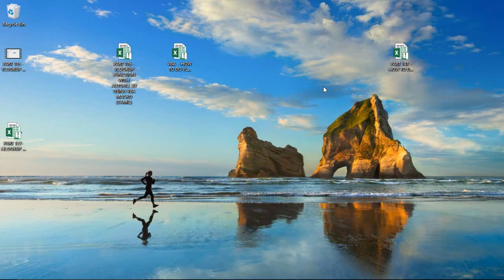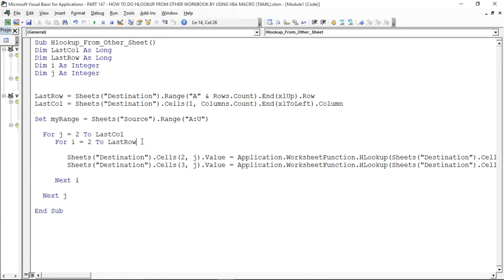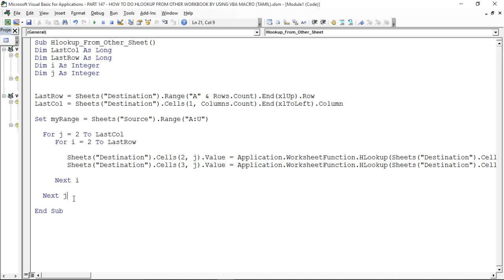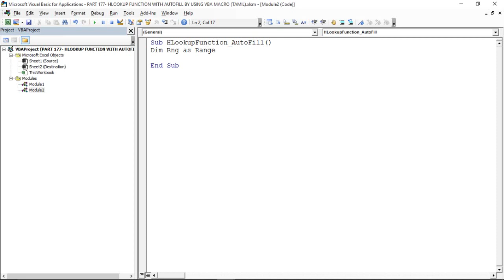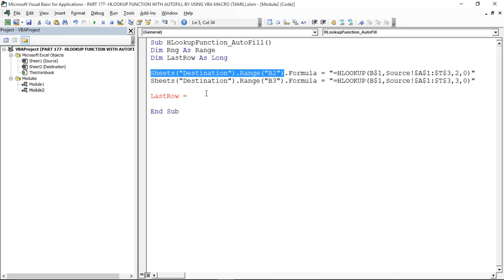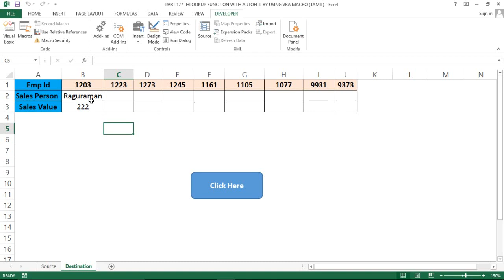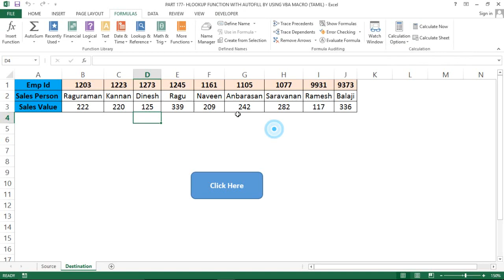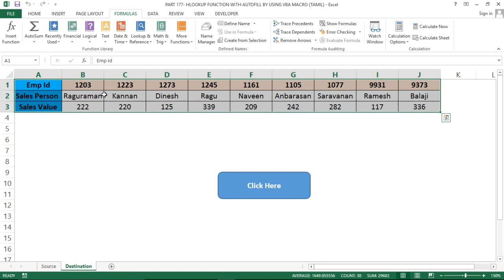PART 177- VBA HLOOKUP FUNCTION BY USING AUTOFILL (TAMIL) | Kallanai YT